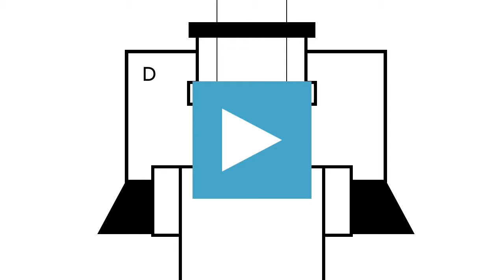Institucional do Adiel - 2014 (Vídeo Oficial)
A partir desse ano, os institucionais passaram a ficar sob a nossa responsabilidade, mas mantendo uma parceria com o Canal Cinco.
A trilha sonora é do cantor e humorista argentino Pablo Granados, chamada «Otra primavera». Seu uso não tem fins lucrativos.